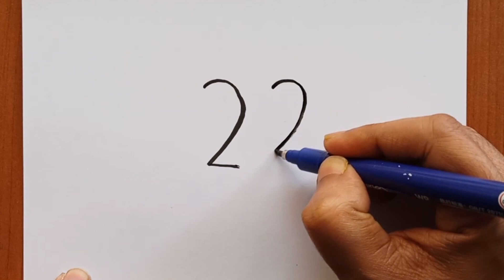Drawing With Number 221. How to draw Bird easy with number.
This video is about Drawing With Number 221. How to draw Bird with number. It's a real helpful drawing tutorial video for art lovers, beginners, and all age.